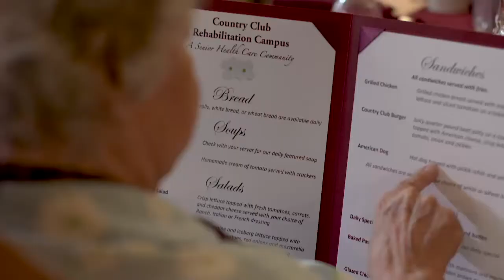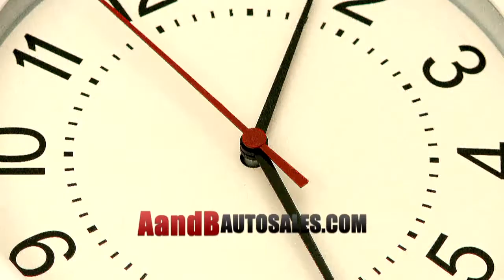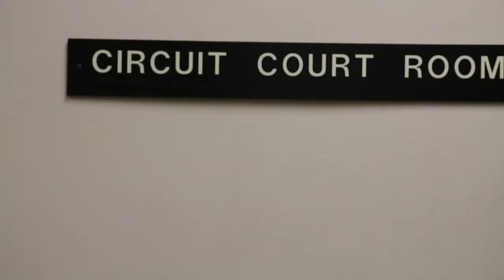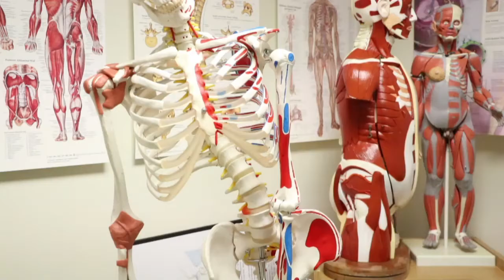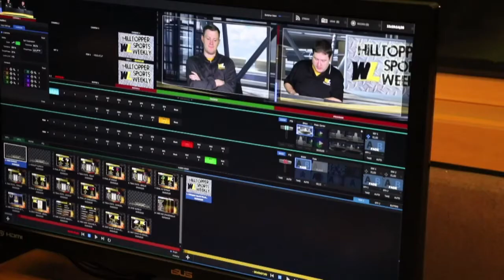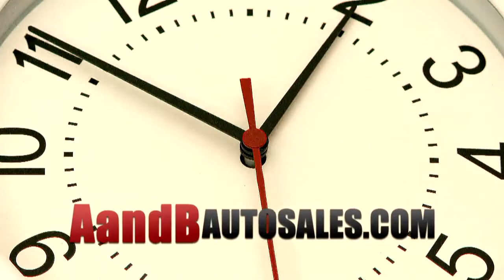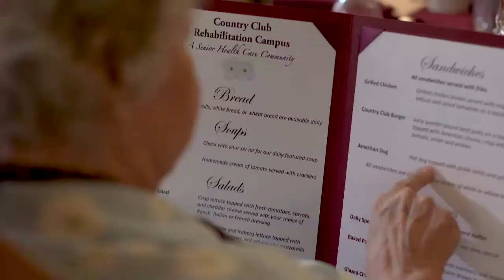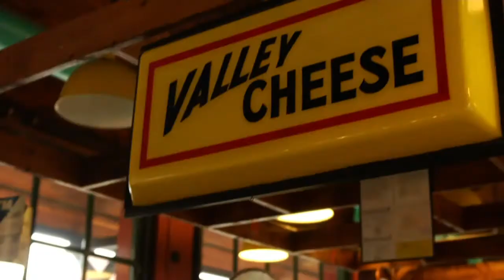West Liberty University Television - LIVE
2019 MEC Men's Quarterfinal - #1 WLU vs #9 WJU - AUDIO ONLY